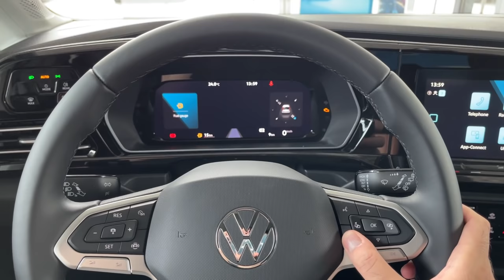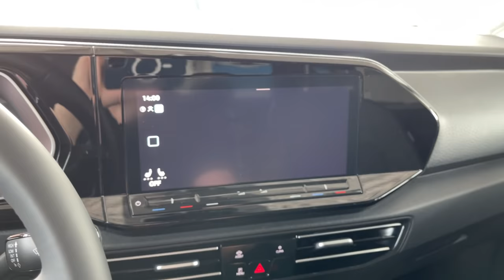New VOLKSWAGEN CADDY Maxi 2022 - FIRST LOOK & visual REVIEW (exterior, interior, practicality)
I filmed the all-new Volkswagen Caddy 2022 model, and in this video you can see the exterior & interior details, but also the trunk & some cool practical features.

MODEL IN THE VIDEO:
Volkswagen Caddy Style Maxi 2022 model
2.0 TDI engine, 122 HP
6-speed manual
COLOR: COOPER bronze metallic
Interior: SOUL
10-inch touchscreen
DISCOVER media navigation
PRICE of the model in the video: 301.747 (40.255 EUR)